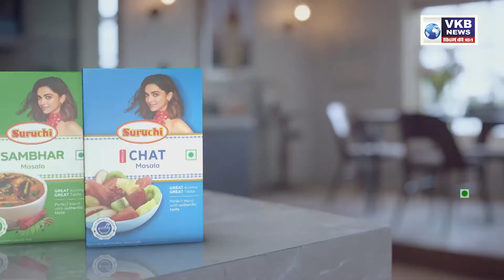मानेवाड़ा परिसर के CCTV फुटेज से भूत की दहशत#PRIMETIME - हिन्दीन्यूज़ -7PM